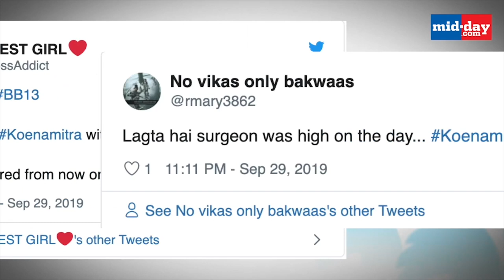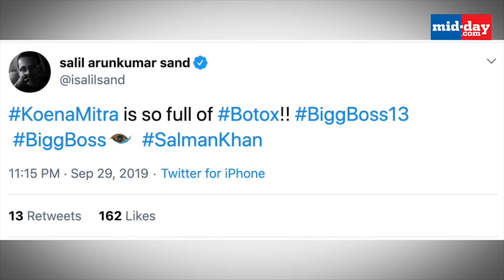Koena Mitra reveals the shocking truth about ex-boyfriend | Bigg Boss 13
KoenaMitra has revealed details about her past relationship in the BiggBoss house that was quite shocking. From her over-possessive boyfriend to the reason behind her break-up, the actress revealed it all in a conversation with her housemates SidharthShukla and DaljietKaur. Watch the video for more scoop.